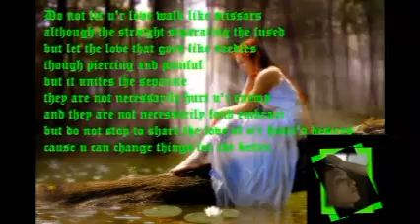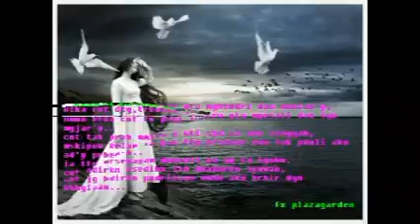SYMBOL - KEPEDIHAN JIWA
Enal Fx Plazagarden